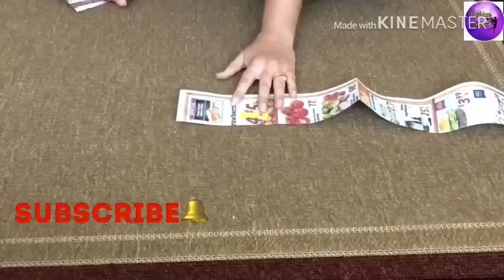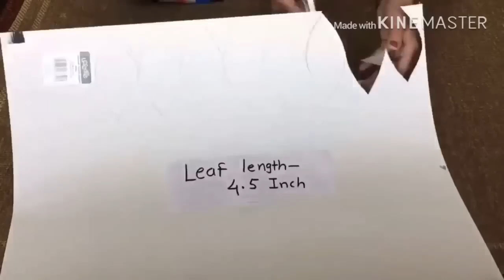12 wall clock decor part - 2 | wall clock decoration | best out of waste ideas | Fashion pixies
Wall art |diy  wall clock | Diy room decor | paper craft for home decoration | large wall clock | wall decor |diy room decor | how to make wall clock at home | manualidades creativas |
Diy projects | Diy crafts | fashion pixies Crafts  | art and craft | wall watch decoration ideas

in this video : -
1] diy clock wall art
2] clock decoration ideas
 3] home decorating ideas
4] wall watch decoration ideas
5] diy clock decor
6] cd craft ideas
7] homemade clock
8] waLL CLOCK DECORATION HANDMSDE CRAFT
9] peacock decoration ideas
10] wall clock diy ideas
11] clock design
12] watch kaise banate hain
13] peacock wall hanging craft
14] square wall clock decoration
15] diy floral designer wall clock
16] handmade clock craft
17] how to make clock at home